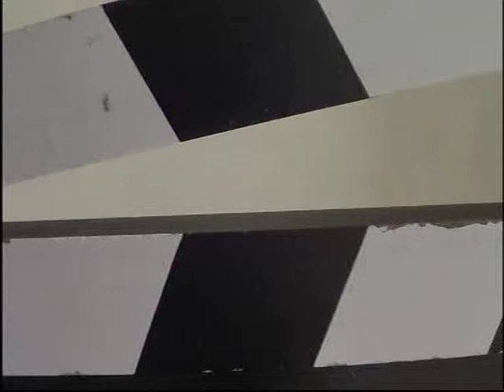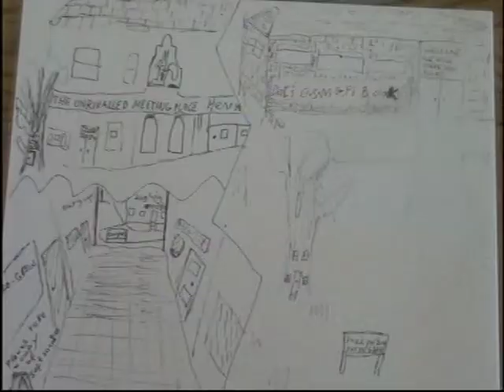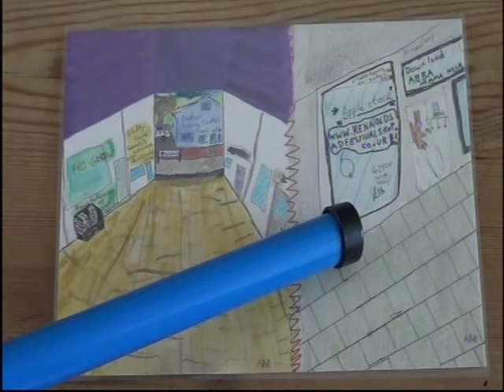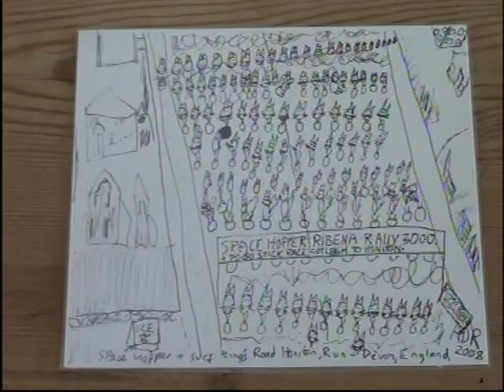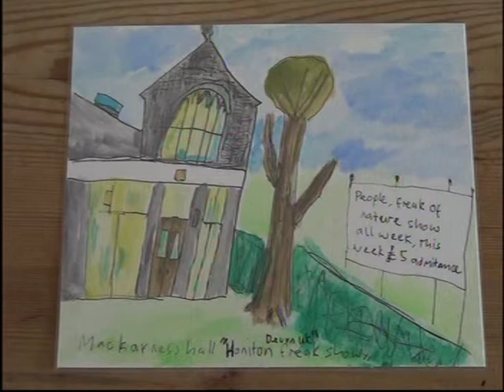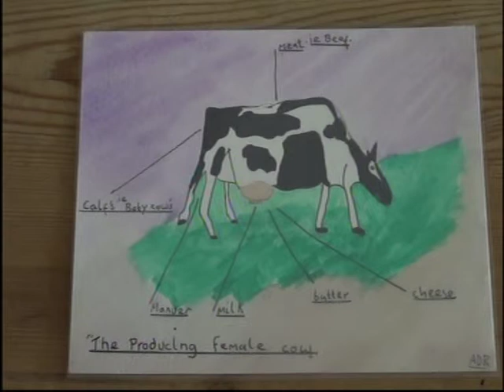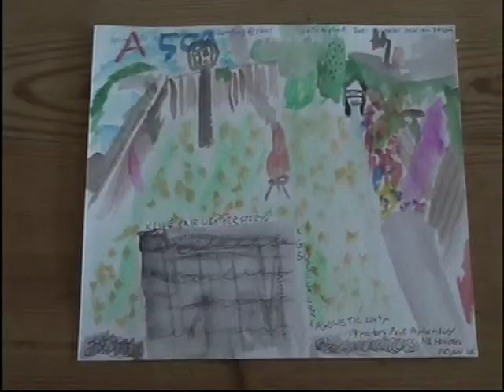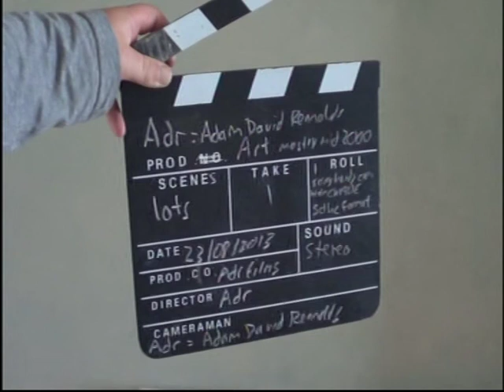ART & PAINTINGS by adr films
2013 , paintings from 2000 to 2012 by artist adr =adam david rennolds a artist from Devon England .